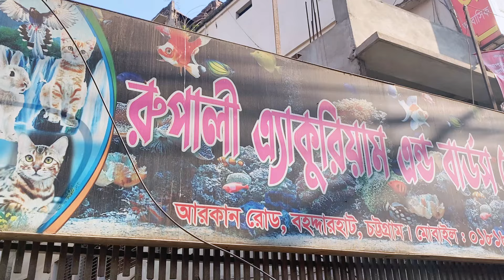২০০ টাকা মাত্র বাজরিগার পাখি।চট্টগ্রামে পার্সিয়ান বিড়াল।Chittagong Birds and Pets Shop।Bajrigar Bird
২০০ টাকা মাত্র বাজরিগার পাখি।চট্টগ্রামে পার্সিয়ান বিড়াল।Chittagong Birds and Pets Shop।Bajrigar Bird
যোগাযোগঃ
রুপালী পেট শপ
বহদ্দারহাট, চট্টগ্রাম
মোবাইলঃ
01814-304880